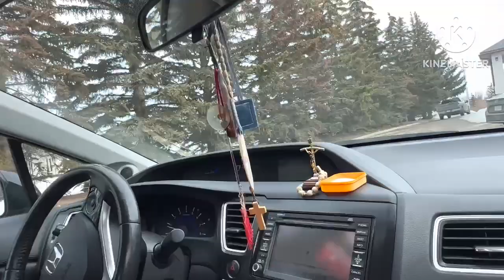Baby Rylie’s Baptismal! Congratulations Bro. Jhon and sis Girlie! Thank you for having us! 04/01/23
Welcome to the Christian World baby Rylie! Bro.& Sis. Congrats! Thank you again for choosing us to be Godparents with our pretty baby Rylie! God bles us all!